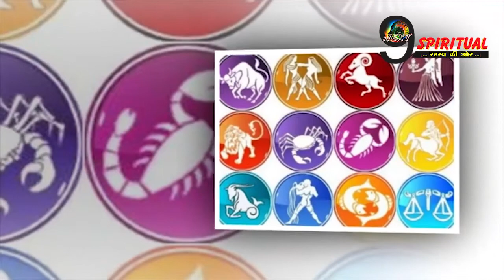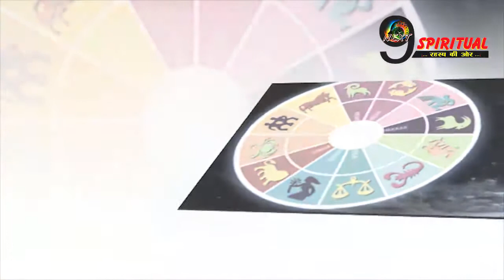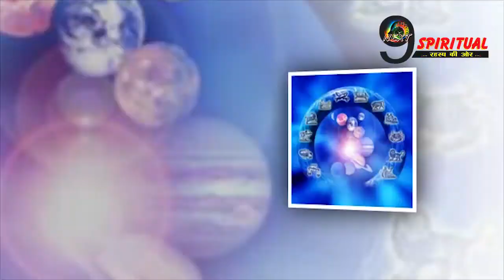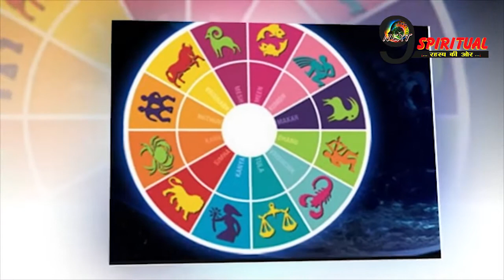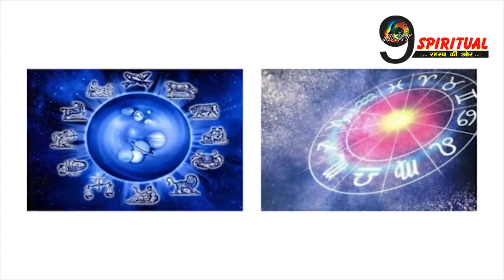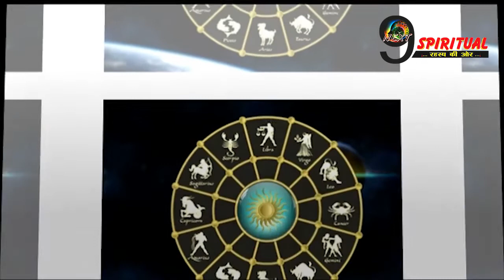RASHIFAL:आज शुक्रवार को देवी लक्ष्मी की कृपा से इन राशियों पर होगी पैसों की बरसात, जानिए अपना राशिफल